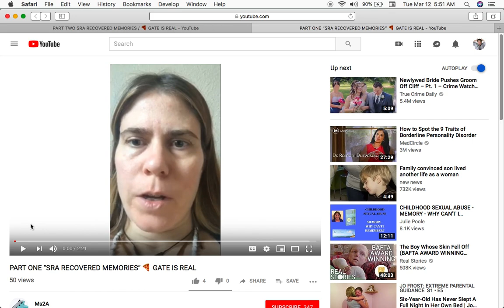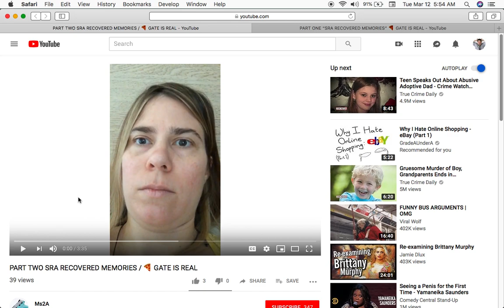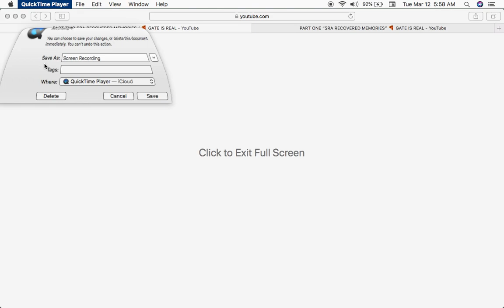Another SRA victim with no emotion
This is two video's put together. She yawns in the first vid. I almost yawned myself listening to her.